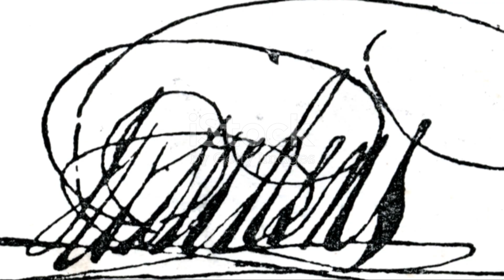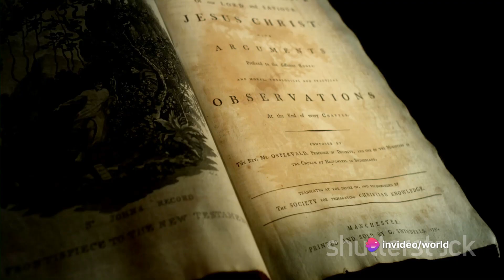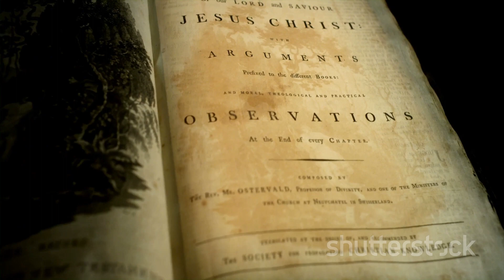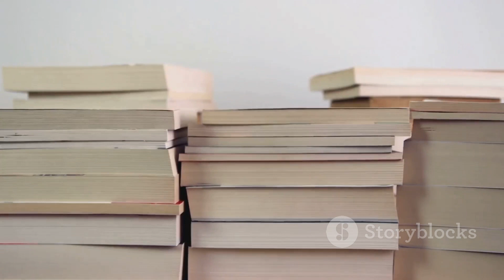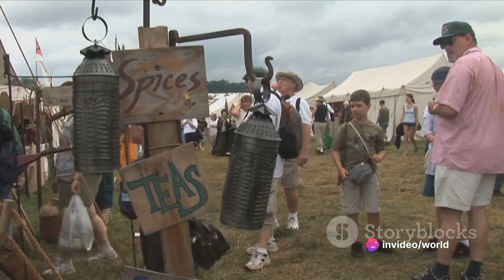Charles Dickens: A Journey Through His Life and Works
Step into the captivating world of Charles Dickens with our latest video! Join us as we delve into the remarkable life, timeless works, and profound legacy of one of the greatest novelists in the English language. From iconic characters to social commentary, we'll uncover the genius behind Dickens' storytelling. Don't miss out as we celebrate the literary genius that continues to inspire generations!

OUTLINE:

00:00:00 Early Life and Education
00:00:50 Literary Career and Major Works
00:03:23 Social Critique and Characters
00:05:36 Writing Style, Techniques and Serial Publication
00:07:48 Personal Life, Legacy, and Commemoration